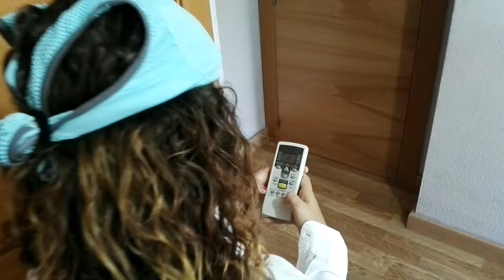VIDEOCLIP de MI CAMA en la VIDA REAL!! // FOURSQUAD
En este video podréis ver como es un videoclip grabado en la vida real con cosas cotidianas.
Esperamos que os guste aunque la calidad del video no sea la mejor.